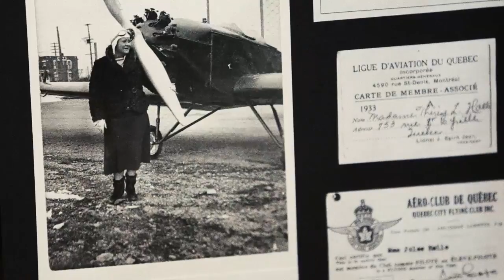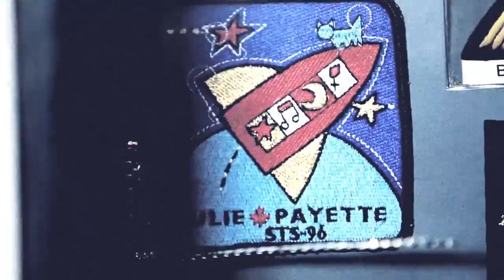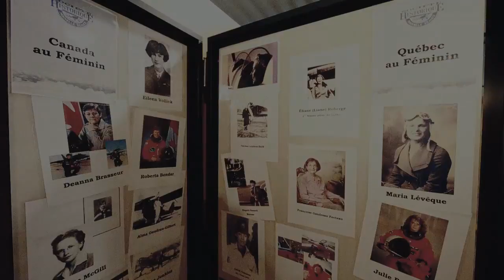Pauline Jacques Vachon, la mémoire de l'aviation en Beauce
En 1965, les Vachon « prennent maison » à Sainte-Marie-de-Beauce. Pauline s'implique à fond dans sa communauté en initiant nombre de projets et d'activités à caractère artistique et culturel. Elle est également sensibilisée à l'importance de mettre en valeur l'histoire de cette région. Elle s'implique alors avec la Société historique de Nouvelle-Beauce et en devient peu après la présidente. Le 9 août 2011, après 17 ans d'efforts soutenus, le rêve de la Société historique de Nouvelle-Beauce et de sa présidente Pauline Vachon, se concrétise: le premier musée francophone consacré à notre aviation est officiellement inauguré à Sainte-Marie-de-Beauce. Déterminée plus que jamais et tenace à outrance, Mme Vachon a su réussir à doter la Beauce d'un véritable musée de l'aviation où seront exposées les diverses pièces d'aviation significatives. Elle en était convaincue et a gagné les décideurs à sa cause.
In 1965 the Vachon family decides to establish themselves in Ste-Marie-de-Beauce. Soon after, Pauline becomes involved in supporting local arts and cultural events. At the same time, she is showing an increased awareness towards the promotion and preservation of the history of this small community. Then follows her implication in the Société historique de Nouvelle-Beauce where she will soon after be appointed President. Finally, after a 17 year struggle, the dream of both Pauline Vachon and the Société becomes reality: the first francophone museum dedicated to our rich aviation heritage was officially opened on August 9, 2011 in Sainte-Marie-de-Beauce. Mrs Vachon's strong determination coupled with a high degree of motivation were instrumental in setting up this aviation museum that will capture and preserve aviation artifacts for future generations.